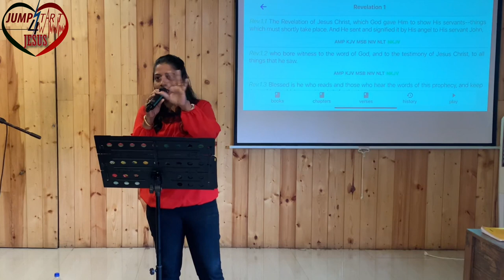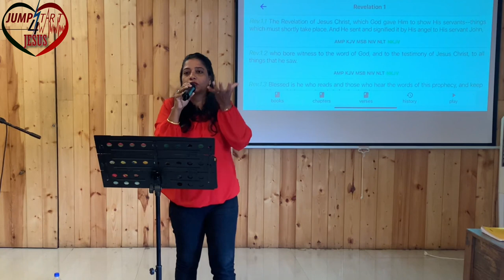23.10.2022 Testimonies & word (Praying in Tongues)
Welcome to Basileia Fellowship.

Praying in the Spirit(unknown tongues) is a powerful weapon to destroy the plans of the devil over your life. We can overcome and be victorious over every sickness, problem and situation through the power of praying in Spirit(unknown tongues)

This video will help you understand how the language of the Creator, Almighty God spoken by His sons is unique yet understandable to Him and be a blessing to us.

As you watch this video,
Be blessed with revelation, wisdom and guidance for your life.

Join us to worship together
Every Sunday in Basileia Fellowship,
At Sabina hall, above Sabina hotel,
Margao, opposite Fatima Convent,
from 9:00 - 10:30 A.M. morning,

You can sow in Kingdom of God with your offerings through

Account Name: Savio Fernandes
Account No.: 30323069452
IFSC CODE: SBIN0011452
SBI Bank, Navelim, Salcete, Goa
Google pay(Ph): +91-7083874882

Abba Father shall multiply your seed and bless you abundantly according to Lk. 6:38; in the mighty name of Lord Jesus. Amen
Abba Father bless you with Shalom peace.